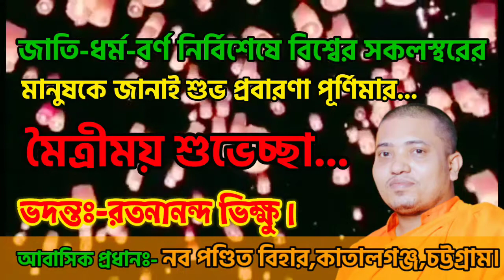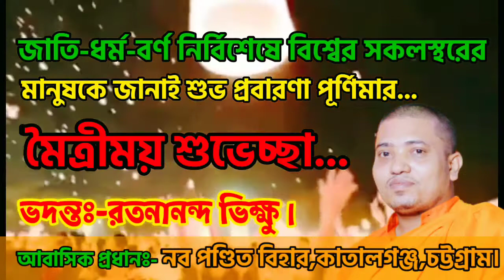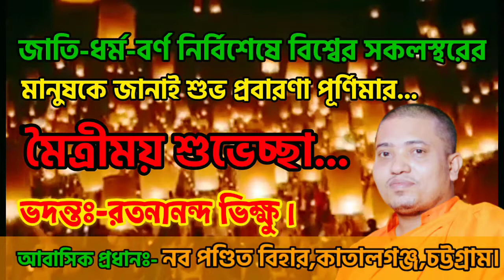সবাইকে প্রবারণা পূর্ণিমার অগ্রীম মৈত্রীময় শুভেচ্ছা এবং অভিনন্দন জানাচ্ছি.........